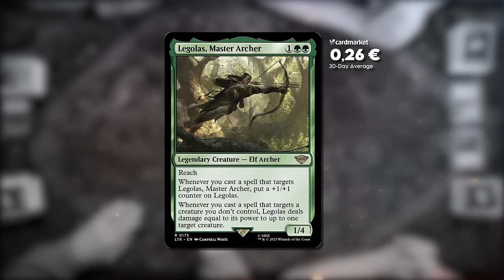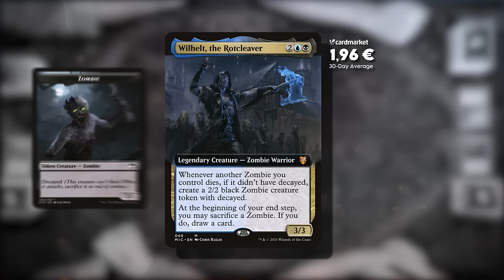League of Legends but It’s Magic: The Gathering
We created a new ruleset to combine two of our favourite games! We farmed minions, defended our lanes and bought items from Boris in this wild MTG game with League of Legends caster @Mediccasts